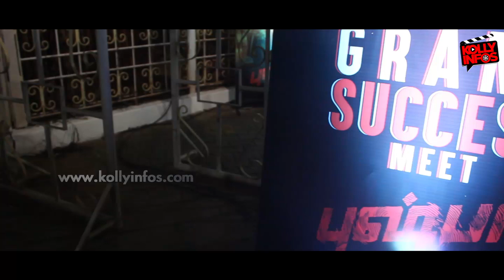ICON stAAr Allu Arjun Mass Entry @ Pushpa Success Meet Tamil | Pushpa MASSive Success Tamil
ICON stAAr Allu Arjun Mass Entry @ Pushpa Success Meet | Pushpa MASSive Success